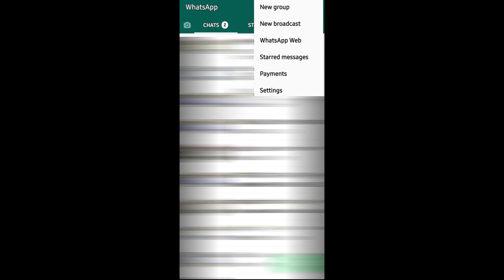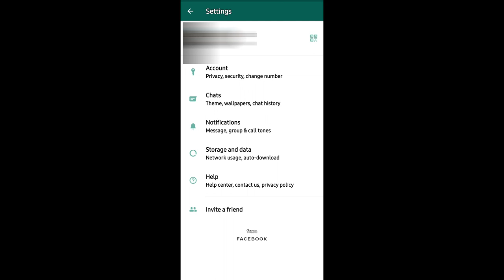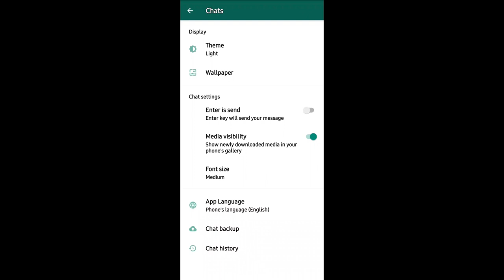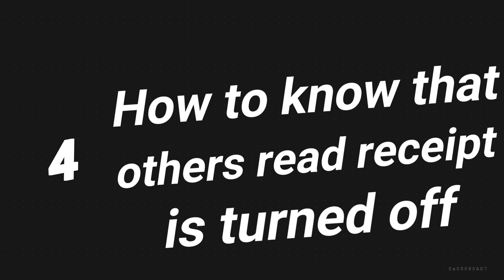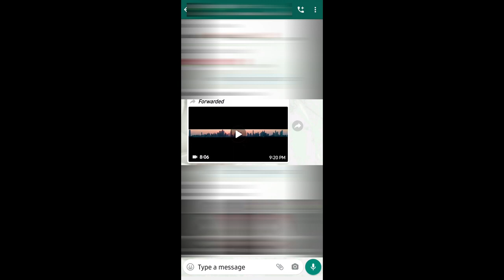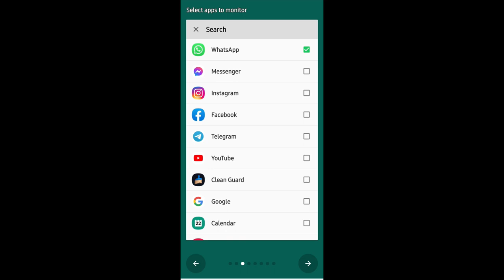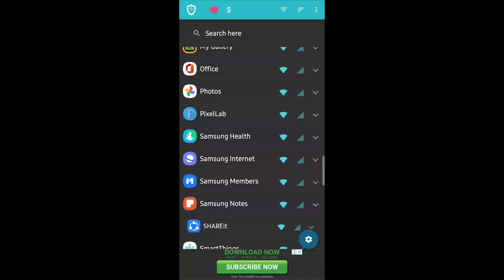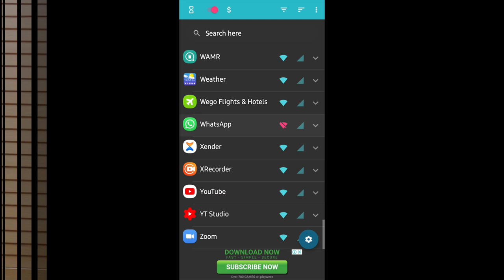|| വാട്സാപ്പിലെ രഹസ്യങ്ങൾ || Tricks & Tips || Part 2 || Malayalam Tech TV ||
Malayalam Tech TV

In this video I'm going to show you " || വാട്സാപ്പിലെ രഹസ്യങ്ങൾ || Tricks & Tips || Part 2 || Malayalam Tech TV ||